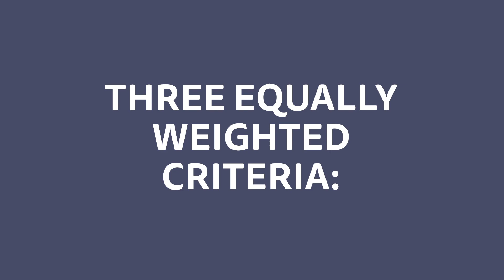Aleafia Health Graduates To The Toronto Stock Exchange (TSX: ALEF)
March 18, 2019 - Aleafia Health Inc. (TSXV: ALEF, OTC: ALEAF, FRA: ARAH), has graduated to the Toronto Stock Exchange (“TSX”) from the Toronto Venture Exchange (“TSXV”) and will list its common shares on the TSX under the symbol “ALEF”.